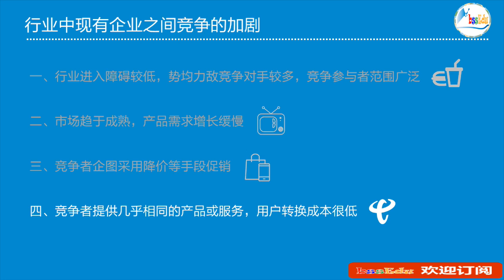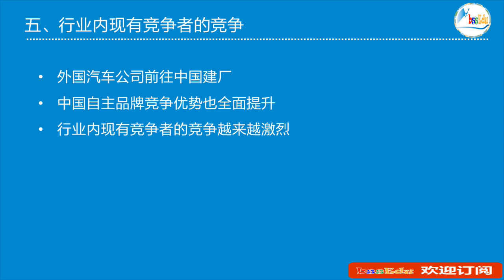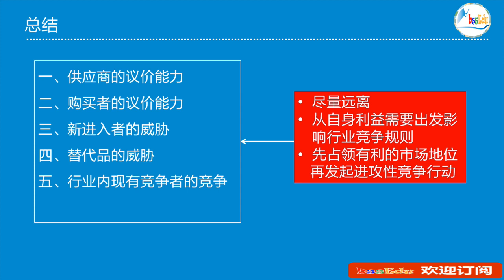【人工智能系列之商业数据分析】--- 第8课: 波特五力战略分析模型 + 如何对付五种竞争力量